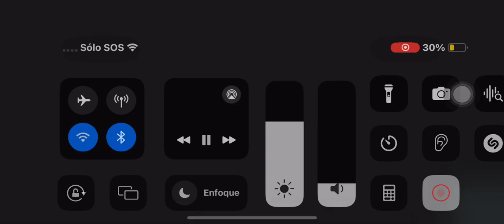Alphabet Lore (AL) Soundtrack: the epilogue